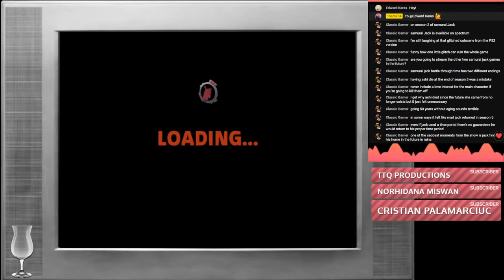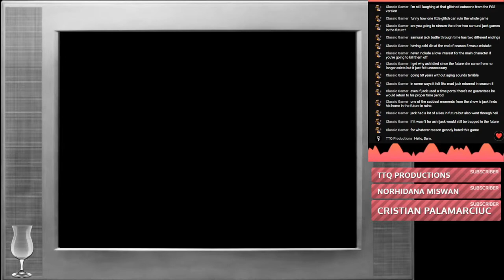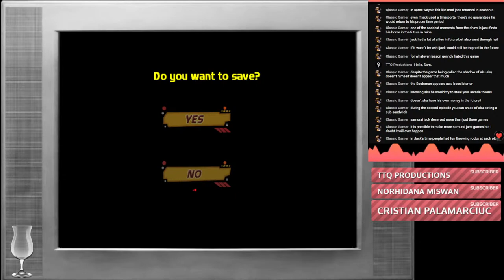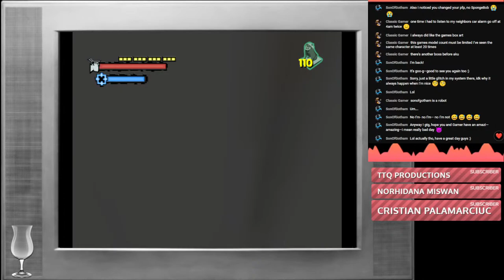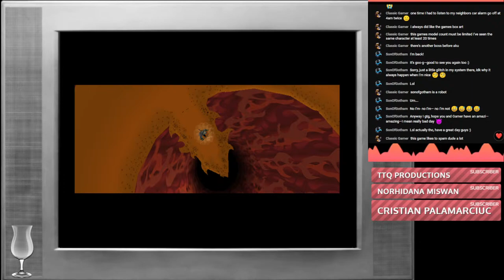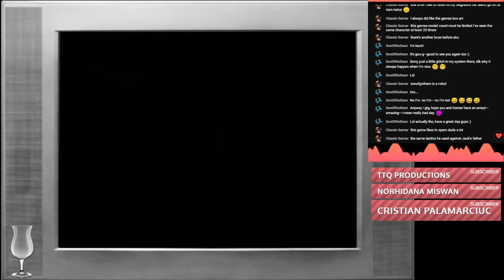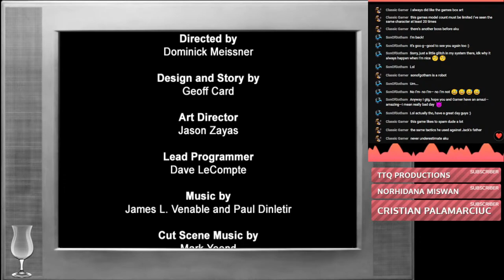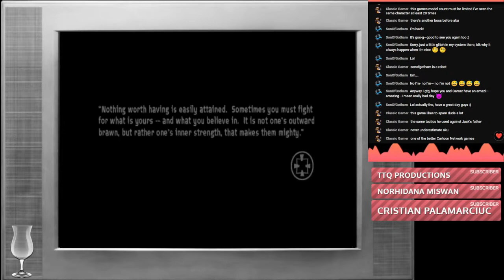"Lighting the Shadows" | Trying Out "Samurai Jack: Shadow Of Aku" (Gamecube) (Final Part)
With hopefully no more glitches and Aku's cursing of this game, we only have a couple areas to go, so let's hurry and give Aku something to really get a headache over!